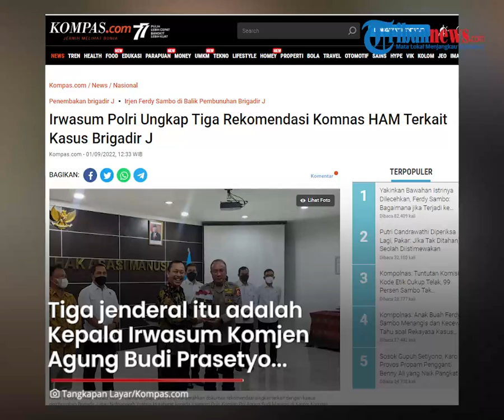Tiga Jenderal Terima Laporan Rekomendasi Singkat Komnas HAM terkait Penyelidikan Kasus Brigadir J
TRIBUN-VIDEO.COM - Tiga jenderal bintang 3 Mabes Polri datangi Kantor Komnas HAM pada hari ini.

Kedatangan mereka adalah untuk menerima rekomendasi singkat Komnas HAM terkait hasil penyelidikan kasus Brigadir J.

Tiga jenderal itu adalah Kepala Irwasum Komjen Agung Budi Prasetyo, Kabareskrim Polri Komjen Agus Andrianto, dan Kabaintelkan Komjen Ahmad Dofiri.

Diketahui terdapat tiga substansi rekomendasi yang tertuang dalam laporan itu.

Substansi yang pertama adalah adanya penghilangan nyawa orang di luar proses peradilan.

Kedua adalah kesimpulan bahwa tidak ada tindak pidana kekerasan saat terjadi pembunuhan Brigadir J.

Dan yang ketiga adalah adanya kejahatan yang menghalangi proses penegakan hukum.

Komnas HAM berharap, penyerahan rekomendasi diharapkan bisa jadi pembanding dari temuan kepolisian sebelumnya.

Begitu juga sebagai pembanding agar akurasi dan validitas dari penyidikan kasus Brigadir J bisa semakin baik. (Tribun-Video.com/Kompas.com)

Artikel ini telah tayang di Kompas.com dengan judul "Tiga Jenderal Bintang 3 Polri Datangi Komnas HAM untuk Terima Hasil Penyelidikan Brigadir J", Klik untuk baca

Artikel ini telah tayang di Kompas.com dengan judul "Irwasum Polri Ungkap Tiga Rekomendasi Komnas HAM Terkait Kasus Brigadir J", Klik untuk baca
Editor : Bagus Santosa